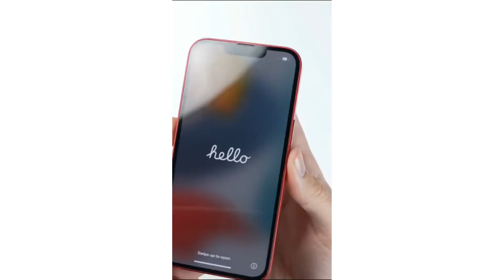I phone 13 And 13 pro max unboxing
Hi Friends,
We've created this channel to spread knowledge about the latest and upcoming technologies.
apple apple iphone iphone 13 mini iphone 13 pro max